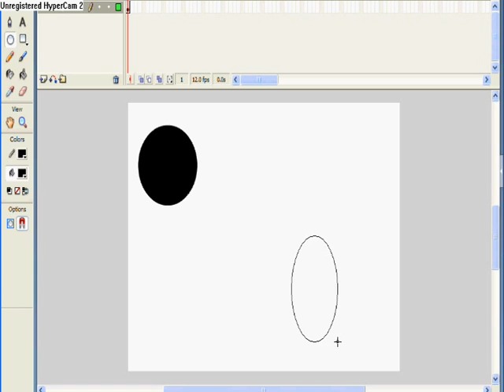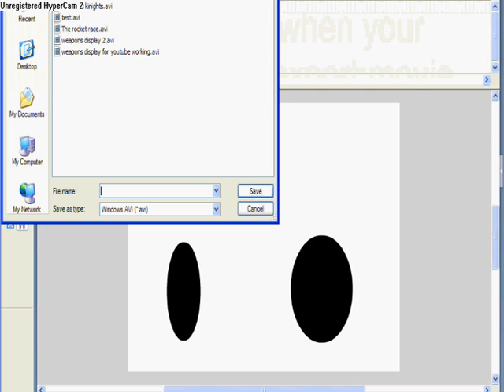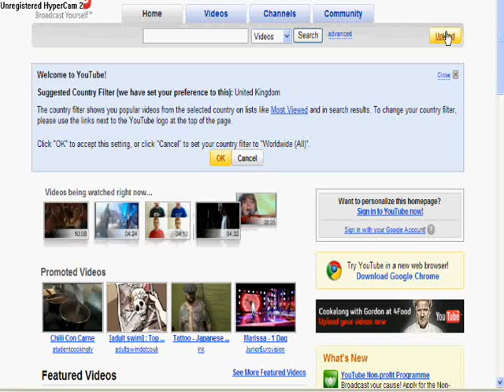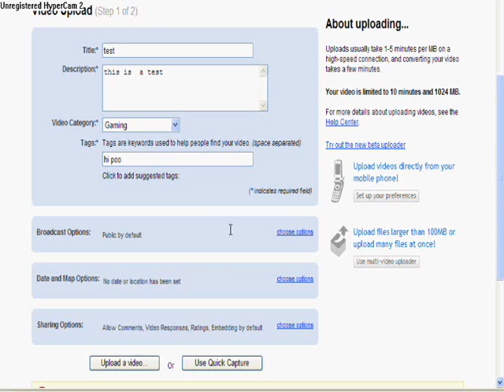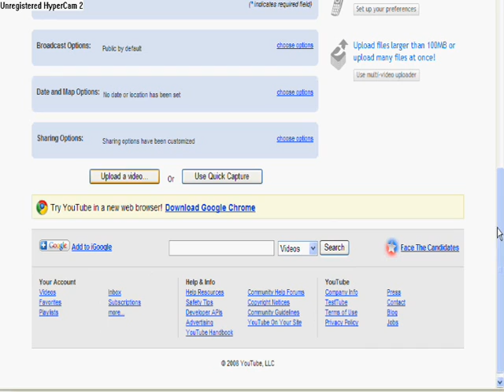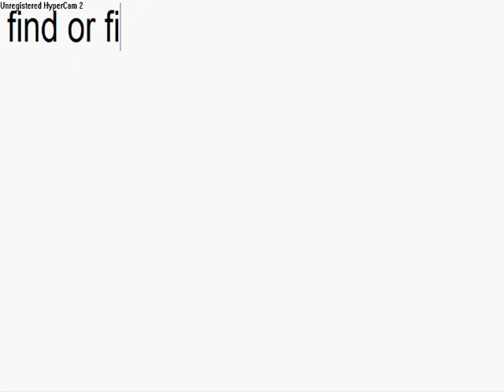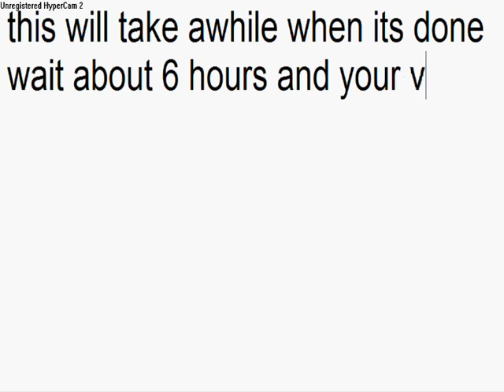macromedia Flash 8 on youtube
this video shows you how to get macromedia flash 8 animations onto youtube